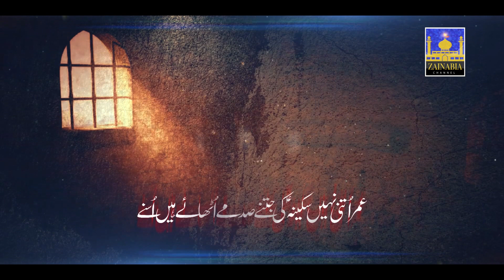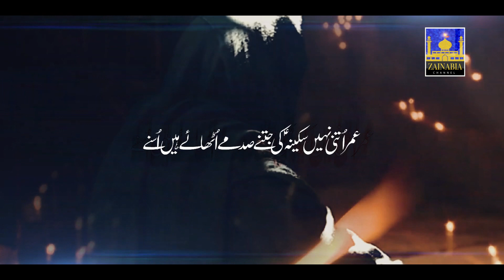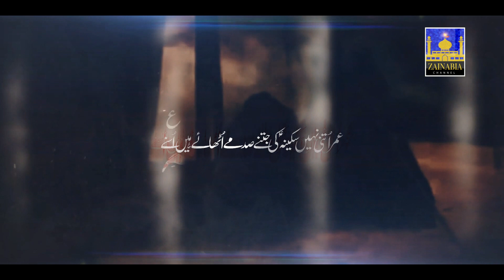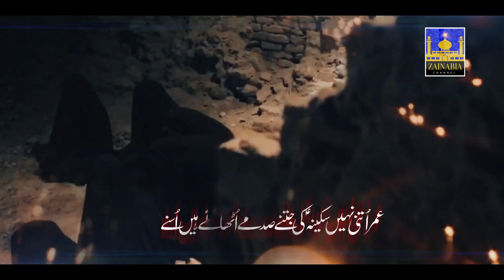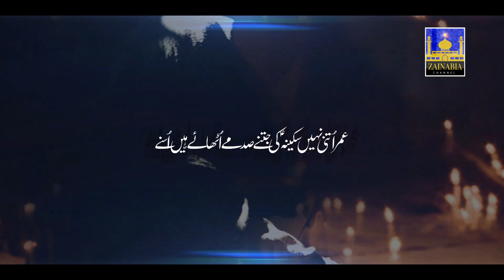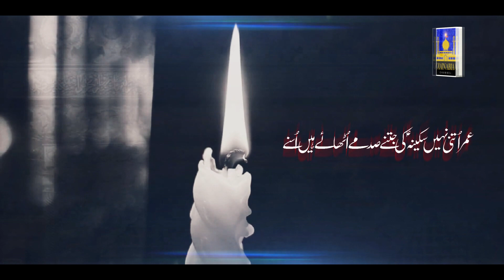Nauha 2021 | Umr Utni Nahi Sakina (sa) Ki | Syed Sahil Jaunpuri | New Nauha 2021/1443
Bismillah...

Title || Umr Utni Nahi Sakina sa Ki
Awaaz&Composed || Syed Sahil Jaunpuri
Kalaam || Janab Raza Abbas Naqvi
Dop || Ali Akbar (Ali Tv )
Audio || Raza Tirmazi
Video || Mehdi Channel

MUST SHARE

**NAUHA LYRICS**

UMR UTNI NAHI'N SAKINA KI  JITNE SADME UTHAYE HAI'N USNE
BAAD E SHABBIR HAR QADAM HAAY ZAKHM PE ZAKHM KHAYE HAI USNE

BAAD E SHABBIR JAB JALE KHAIME  LAAI ZAINAB BACHA KE AABID KO
DEKH KAR APNE BHAI KI GHURBAT SIRF AANSU BAHAYE HAI'N USNE

CHHINE ZALIM NE KAAN SE GOHAR MAARE RUKHSAR PAR TAMACHE BHI
DUKH HAI IS BAAT KA SAKINA KO SADME AESE UTHAYE HAI'N USNE

IK KAYAMAT BAPA NA HO JAYE YE KHAYAAL AAYA HAI SAKINA KO
 NEEL RUKHSAR PAR TAMACHO'N KE AANSUO'N SE CHUPAYE HAI'N USNE

SEH KE ZULMAT BHARI MUSAFAT KO AUR  HAR GAAM EK AZIYAT KO
NATAWA'N APNE CHOTE CHOTE QADAM SUE ZINDA'N BADHAYE HAI'N USNE

SAMNE BAAP KA KATA SAR THA AUR EK ZALIMO'N KA HALKA THA
ZULM THA AUR TAZIYANE THE JAB BHI AANSU BAHAYE  HAI'N USNE..

PUSHT ZAKHMI HAI  TAZIYANO'N SE RESMA'N KE NISHA'N HAI GARDAN PAR
HAAYE HANGAAME ASR E ASHOORA ZAKHM KYA KYA NA PAYE HAI'N USNE

HAAYE AAHO FUGHA'N PA PABANDI AUR WO SAKHTIYA BHI ZINDA'N KI
AA'NSUO'N KI ZUBAN SE APNE JITNE GHAM THE SUNAYE HAI'N USNE

SAR JHUKAYE HUE HAI GHURBAT ME'N RO RAHA HAI ASEER EK BHAI
ASHQ RUKTE NAHI'N HAI'N AABID KE ZAKHM SHAYAD DIKHAYE HAI'N USNE

DAAL LO SAR PA KHAQ AY SAHIL AA RAHI'N HAI'N SADAYE RONE KI
HAAYE ABBAS MAR GAI BACHHI ZULM BEHAD JO PAAYE HAI'N  USNE

Shukr e Shahzadi (sa)😭😭😭🙏🙏